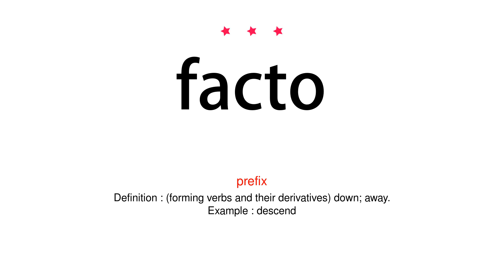How to pronounce facto - Vocab Today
The pronunciation of the word facto in Amercian accent is demonstrated in this video. If the word is from another language, such as brand name, it will be pronounced in its original language. Based on the word frequency, this is of 3 stars difficulty.

The word facto has the following meanings:
1. (prefix)
Definition : (forming verbs and their derivatives) down; away.
Example : descend
2. (prefix)
Definition : (added to verbs and their derivatives) denoting removal or reversal.
Example : deaerate
3. (prefix)
Definition : Denoting formation from.